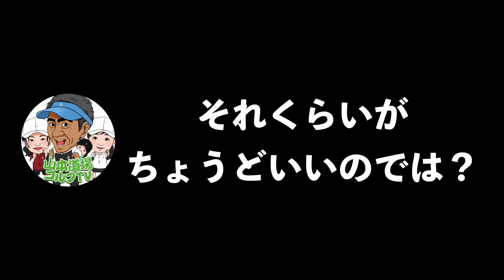【正しくボールを捕まえるには？】右手はしならせるからボールに向けなくていい！！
１０月も開催！！山本道場ゴルフレッスン！！

【関西】多田ハイグリーンゴルフ（兵庫県川西市）

　第二部：16時〜19時（３時間）
　定員：１２名
★テーマ：【総集編】脱力でどんなお悩みでも解決いたします！！

◆ 料金 / 税込：16,500円

【関東】ロイヤルグリーン水戸（茨城県水戸市）

┗ 第一部：10時〜13時（3時間）
┗ 定員：12名
★テーマ：【総集編】どんなお悩みでも解決いたします！！

◆ 料金 / 税込：16,500円

‹‹ラウンド企画››

【いつき＆ちさととラウンド】

私が病気になってしまって、更新が不定期にも関わらずあたたく見守ってくださって、本当にありがとうございます！！
その感謝の気持ちを込めて、いつき＆ちさととラウンド企画を実施いたします！！

関西は　山東カントリークラブ
関東は　浅見ゴルフ倶楽部
で行います。

普段、動画で観て頂いているショットを実際にコースでご覧いただきたいと思います！！
午前中と午後でいつきとちさとを入れ替えますので、必ず2人とプレーしていただきます。

山東カントリークラブ
開催日：１０月１０日（木）１１日（金）
時間　：９：３０から２組
定員　：各日、６名／計１２名
費用　：￥２２０００ー（プレー代別）

浅見ゴルフ倶楽部
〒319-0306 茨城県水戸市杉崎町１９１６−１
開催日：１０月２１日（月）
◆1組目 コース名: 南　スタート時間: 09時48分 / 定員 3 人
◆2組目 コース名: 南　スタート時間: 09時56分 /  定員 3 人
【料金】
プレー代：8,500円 / ラウンドレッスン代：22,000円

開催日：１０月２４日（木）
◆1組目 コース名: 中　スタート時間: 08時20分 / 定員 3 人
◆2組目 コース名: 中　スタート時間: 08時28分 /  定員 3 人
【料金】

【山本道場×Marty Golf】のTシャツが発売されました！🖤✨

なんと！！今度は３人がいっしょに🖐️

【❤️‍🔥命を懸けた後継者育成プロジェクトチャンネル❤️‍🔥】
ROYAL QUEEN PROJECT CANNEL

【山本道場×Marty Golf】のトレーナーが発売されました！🖤✨

師範が身につけている魚突きくん
ちさとの身につけているレッサーパンダ
いつきの身につけているカエルちゃん
になってます！

袖についているQRコードにも秘密がありますので
ぜひゲットしていただけると嬉しいです❤️

秘密いてはこちら💁‍♀️

２０２４年・山本道場ゴルフTV・メンバーシップ

５月度カリキュラムから完全復活！！

山本道場リアルレッスン再開に伴って内容も進化！！

２０２２山本道場ゴルフTV・メンバーシップシステム

いきます。

２０２２年度、山本道場ゴルフTV・初心者道場生限定動画になります。

２０２２年に更新した動画４８本をご覧いただけます。

２０２１年度、山本道場ゴルフTV・道場生動画４８本
２０２２年度、山本道場ゴルフTV・初心者動画
２０２２年度、山本道場ゴルフTV・道場生動画
２０２３年度、山本道場ゴルフTV・道場生動画

３年目はメンバーの皆さんをインターネット上であってもスイングに対しての

２０２１年度、山本道場ゴルフTV・道場生限定動画　４８本
２０２１年度、山本道場ゴルフTV・特待生限定動画　４８本
２０２２年度、山本道場ゴルフTV・初心者限定動画　４８本
２０２２年度、山本道場ゴルフTV・道場生限定動画　４８本
２０２２年度、山本道場ゴルフTV・特待生限定動画　４８本
２０２３年度、山本道場ゴルフTV・特待生限定動画

山本誠二

‹所属選手›